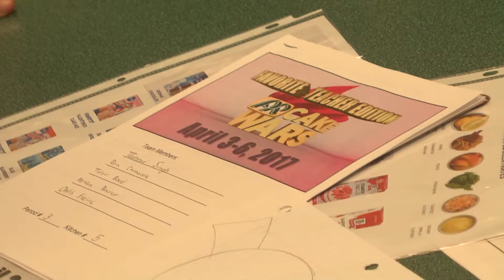PRMS "Cake Wars" (2017)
Students bake cakes inspired by their favorite teachers.